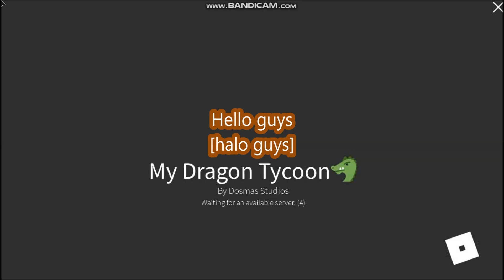* ALL CODES WORK * My Dragon Tycoon ROBLOX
My Dragon Tycoon

-  ALL CODES